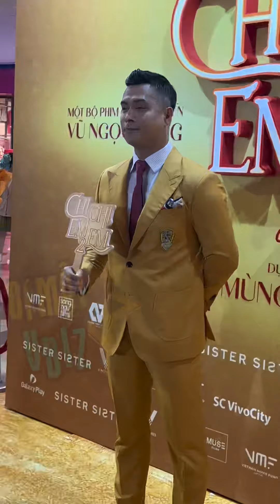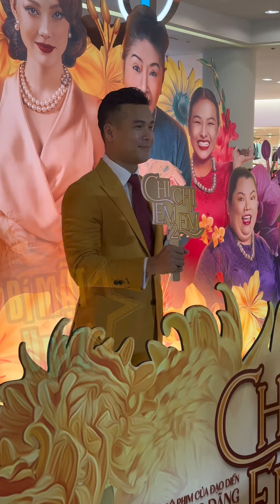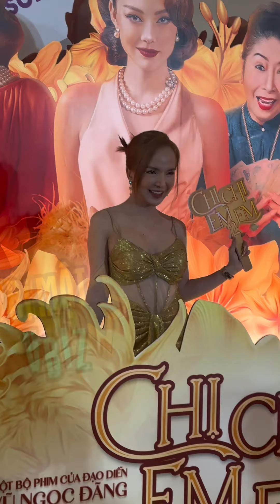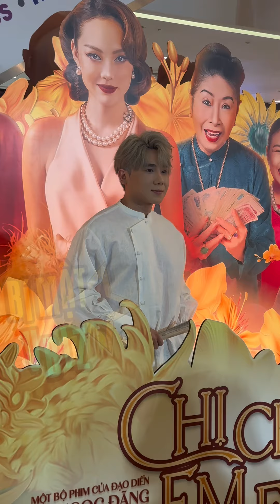Cặp đôi TRƯƠNG THẾ VINH, TRÂM ANH cùng xuất hiện tại sự kiện sau khi lộ khoảnh khắc tình tứ